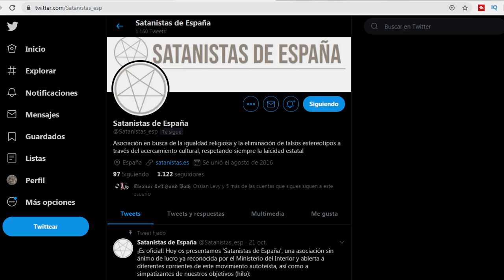El Satanismo se organiza en España 🇪🇦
El satanismo se empieza a introducir de una forma organizada, y de esto se está encargando la Asociación Satanistas de España, el ministerio del interior de su país ya les ha reconocido como una asociación orientada al estudio y divulgación del satanismo moderno y filosofías afines.